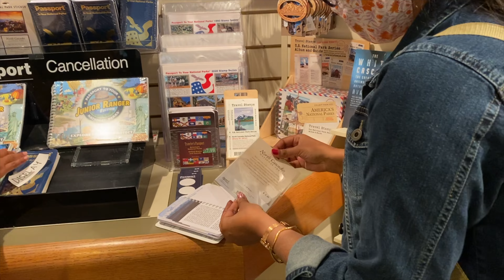DIABLO LAKE, NORTH CASCADE NATIONAL PARK, America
আমি এই ট্রিপের photo-গুলো আমার ইন্স্টাগ্রাম আর ফেসবুক পেজে আপলোড করেছি... ওগুলো দেখার জন্য আমার ইন্স্টাগ্রাম আর ফেসবুক পেজটি ফলো করতে ভুলবেন না...

Diablo Lake is a reservoir in the North Cascade mountains of northern Washington state, United States. Created by Diablo Dam, the lake is located between Ross Lake and Gorge Lake on the Skagit River at an elevation of 1,201 feet above sea level.
A great place to swim and picnic.
Diablo Lake Trail is a 7.5 mile lightly trafficked out and back trail located near Marblemount, Washington that features a lake and is rated as moderate. The trail is primarily used for hiking and running and is best used from April until September.
The water is even colder because more glaciers drain into Diablo. The wind blows here too, usually in the evening, but as we found out, sometimes in the morning as well. And like Ross, crowning Diablo high above are exquisite, glaciated peaks that make a stunning backdrop for paddlers
In summer, the distinctive turquoise color of the lake is the result of suspended fine rock particles refracting sunlight. These rock particles, called glacial flour, enter the lake when rock from the surrounding mountains is eroded by ice and flows into the water through glacial streams.
The vibrantly-colored Diablo Lake is located in the Ross Lake Recreation Area within North Cascades National Park.
diablo lake is Created by Seattle City Light's damming of the Skagit River in 1930, Diablo Lake is a man-made reservoir. Diablo Dam is one of three dams (including Gorge and Ross) on the Skagit River that provide electricity to Seattle.
Open to fishing year-round. Naturally reproducing rainbow trout are the main attraction on this Skagit River impoundment. The lake is closed to the taking of bull trout/Dolly Varden.

*** ANTI-PIRACY WARNING ***
This content is Copyright to Sayantani Samadder ! Legal action will be taken against those who violate the copyright of the following material presented!